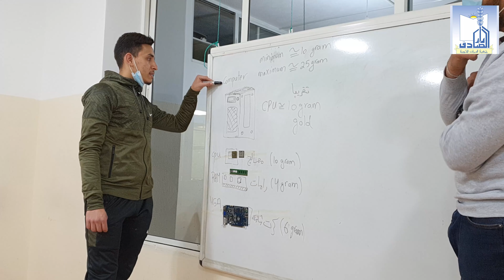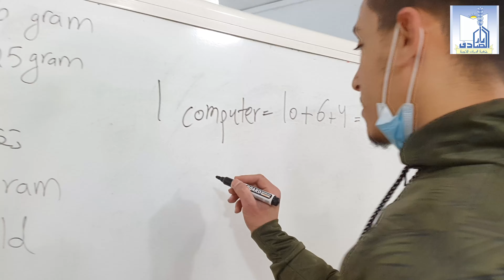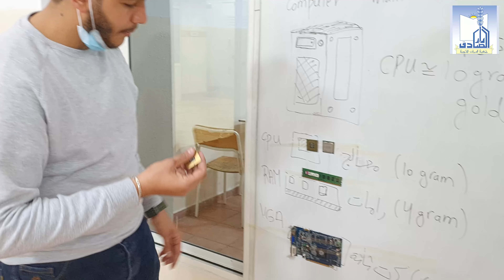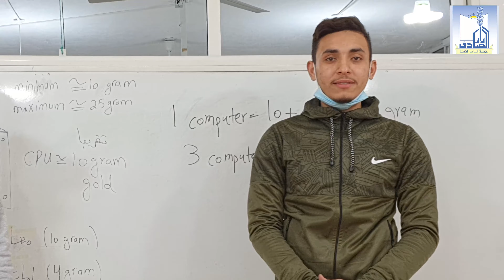المركز الأول - بطولة الرياضيات في مهرجان الربيع